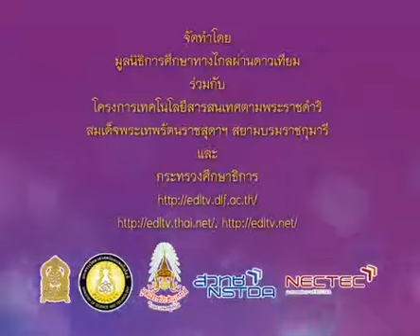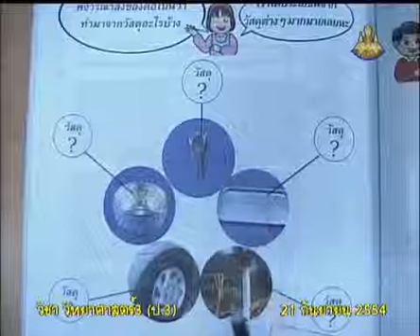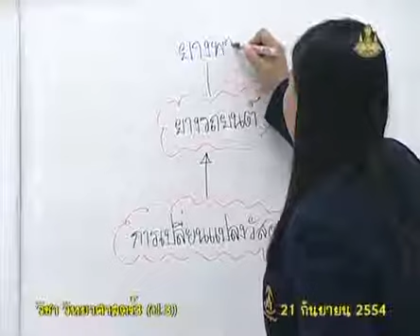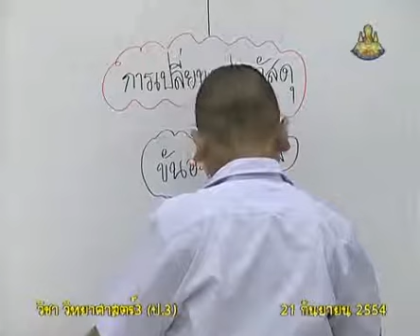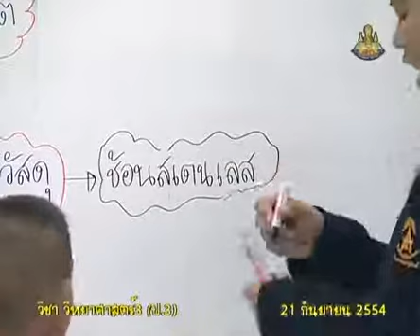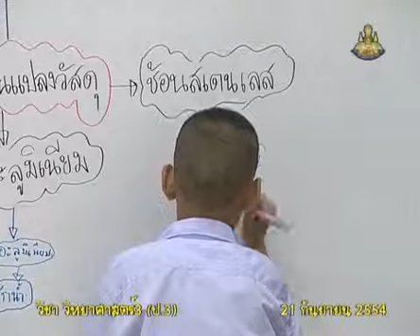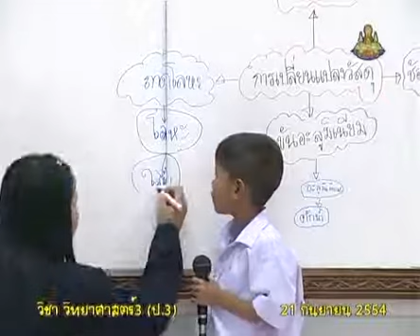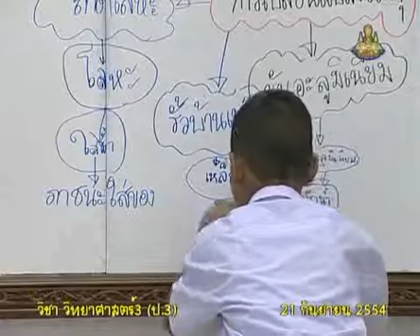123+540921+scip3+dltv54p+B+การเปลี่ยนแปลงของวัสดุทำให้เกิดผลอย่างไร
123+540921+scip3+dltv54p+B+การเปลี่ยนแปลงของวัสดุทำให้เกิดผลอย่างไร
 4.3 การเปลี่ยนแปลงของวัสดุ - เกิดได้อย่างไร มีผลอย่างไร อันตรายที่เกิดขึ้น+มี  5   คาบ+4.การเปลี่ยนแปลงของวัสดุรอบตัวเรา

สไลด์ การเปลี่ยนแปลงวัสดุทำให้เกิดผลอย่างไรบ้าง
ใบความรู้ การเปลี่ยนแปลงวัสดุทำให้เกิดผลอย่างไรบ้าง (1หน้า)
ใบความรู้ การเปลี่ยนแปลงวัสดุทำให้เกิดผลอย่างไรบ้าง (4หน้า)

2 in the blank searching type "ประชุม แรงกสิกรณ์" or prachoom rangkasikorn
3 click left on the name "ประชุม แรงกสิกรณ์" or prachoom rangkasikorn
4 click on playlist ,choose playlist that you want to know and playload
6. If you see that there are useful, please share continute,sir.

1 เปิดเว็บ youtube.com
2 ที่ช่องค้นหาพิมพ์ ประชุม แรงกสิกรณ์ หรือ prachoom rangkasikorn
3 คลิกซ้ายบน  ประชุม แรงกสิกรณ์ หรือ prachoom rangkasikorn
4 ออบชั่น เพลย์ลิสต์ เลือกเพลย์ลิสต์ที่ท่านสนใจ และเพลย์โหลด
5 ขอบคุณที่ติดตามชมและให้ข้อติชม มีความสุขกับการเรียนรู้กันทั้ง บ้าน วัด โรงเรียน
6 ถ้าเห็นว่ามีประโยชน์ กรุณาแชร์ต่อไปครับ